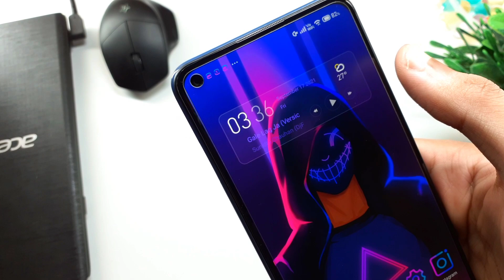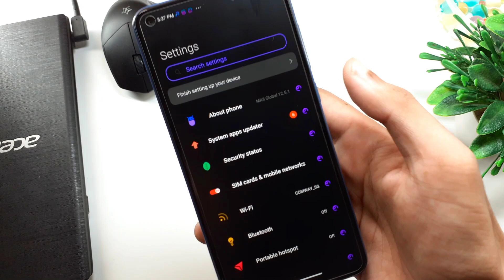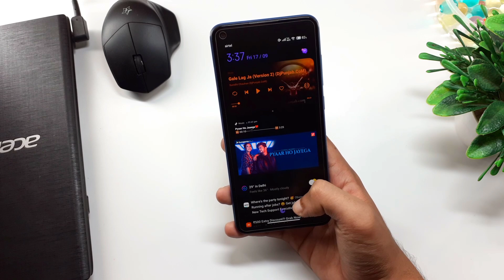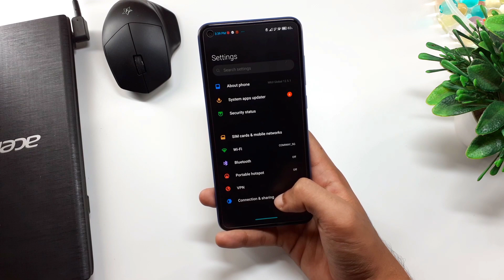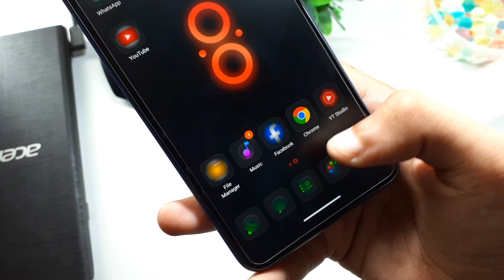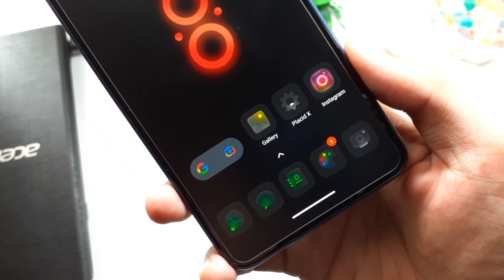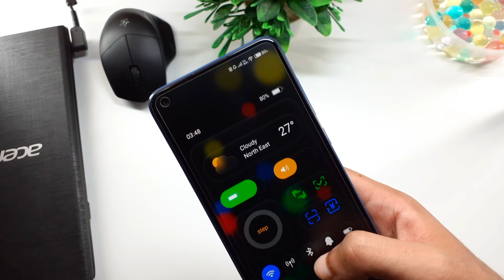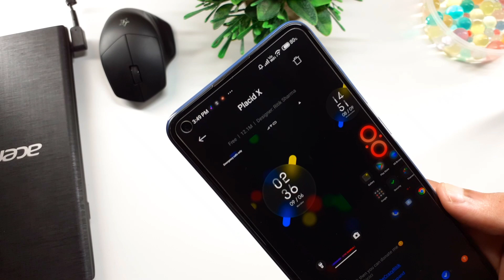Top 3 powerful Dark Themes 🔥🔥| Dark theme for miui 12 | best Miui 12 Dark Theme | HINDI | NixAndrow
In this video Top 3 powerful Dark Themes  Dark theme for miui 12 best Miui 12 Dark Theme in HINDI by NixAndrow so hope you guys enjoy this video please make sure you subscribe to my channel and do like share comments